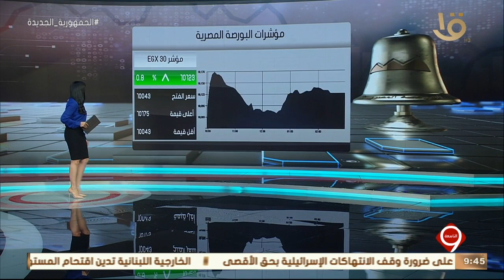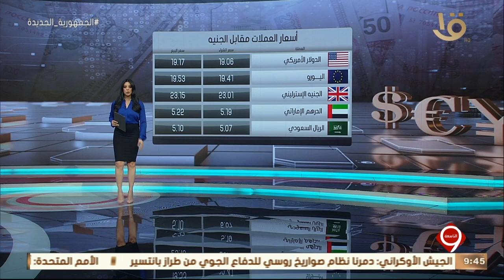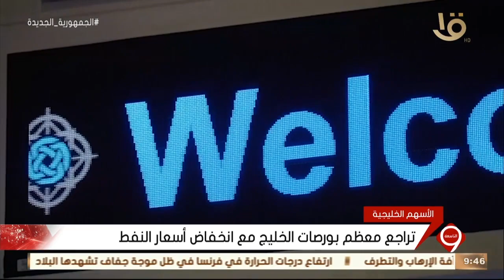نشرة التاسعة | النشرة الاقتصادية.. أهم اخبار المال والاعمال